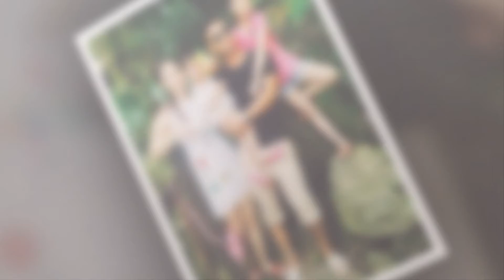Xuân Bình - Hồng Vinh (Kỹ Niệm 20 Năm Ngày Cưới)